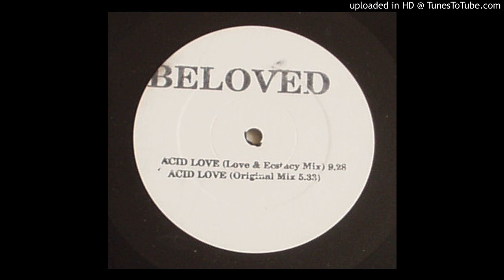Beloved - Acid Love [Original Mix]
Label: WEA ‎– SAM 481
Format: Vinyl, 12", 33 ⅓ RPM, White Label, Stamped
Land: UK
Veröffentlicht: 1988